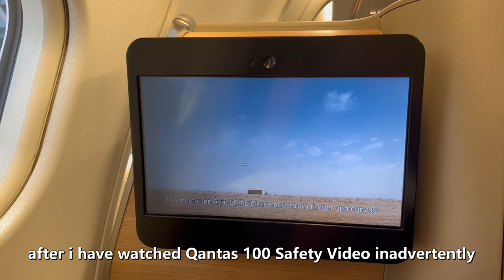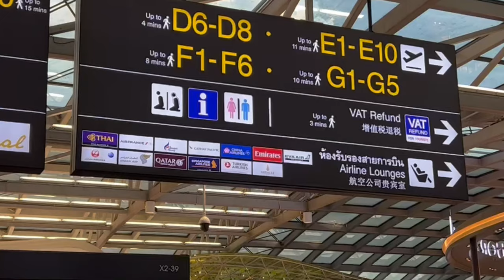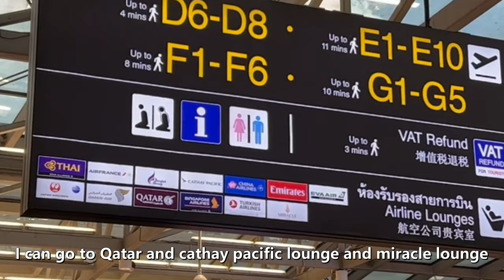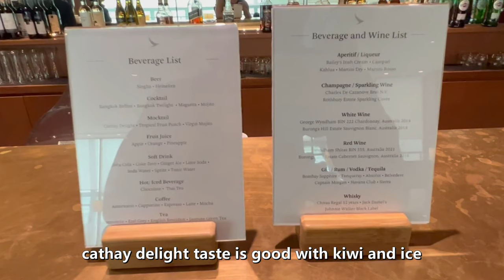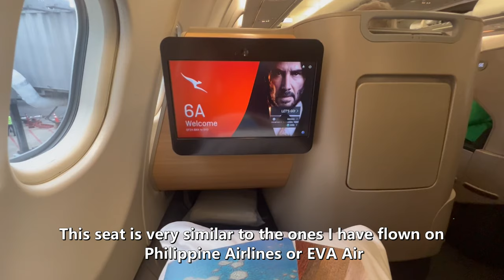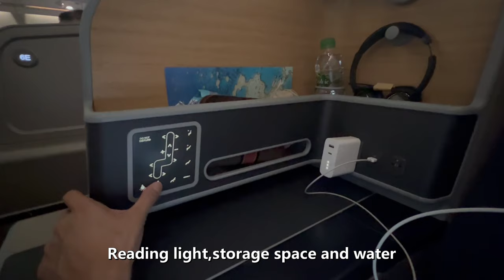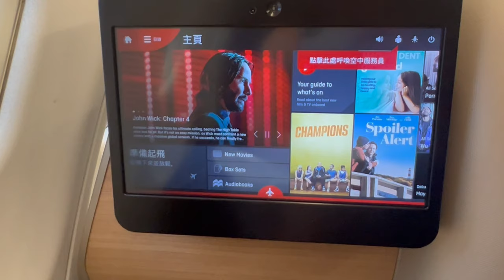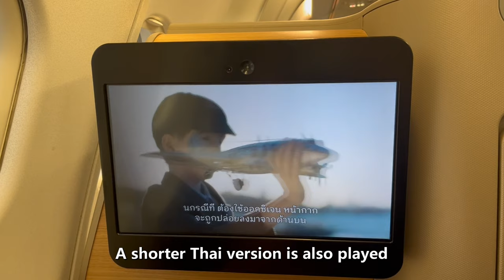9hours Business class in Qantas A330! Bangkok-Sydney Feat:cathay pacific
this time we're taking Qantas Airways
from Thailand Bangkok to Australia Sydney
flight No.QF24 take off at 18:10
and landing at the next day morning 06:25 in the June
first ,i got this ticket from oneworld multi-carrier award  by Asia Mile
when i chose the flight in this ticket
i strongly want at least one flight operated by Qantas
after i have watched Qantas 100 Safety Video inadvertently
It's interesting about Qantas and aircraft
Ok
Back to this flight
when you want to get from Bangkok City to BKK airport
you can take MRT , Taxi even a scooter
so~this time I have taken a MRT
the easily and cheaper way
ok
get off the train and follow the other one
you can find exit easily
and don't take elevator
there will so much people waiting
We check in at counter N today
There are not many people there
OK let’s go checking
This time is a lady checked in for me
As like the lady tell me
I can go to Qatar and cathay pacific lounge and miracle lounge
miracle lounge is too simple
So I went to cathay pacific
And...i forgot I can go to Qatar lounge
There will be opportunities in the future
business class passenger can use fast track in bkk
about 10 minutes i already pass customs
cathay pacific lounge is beautiful and bright
there are some food like pad thai ,dim sum,green curry rice
and also salad , bread, drink
the most special is cathay delight
cathay delight taste is good with kiwi and ice
dim sum is normal and not like hand make
pad thai taste a little spice but bean sprouts can balance it
It’s really good
And second run
i got dan dan noodle with wonton
the taste is not very strong
a little salty already perfect for me
I have a great experience in the lounge
and heading to boarding gate
It’s a lot of people here
and this is the aircraft A330 for this time
OK~let’s go boarding

This is my seat 6A window seat
This seat is very similar to the ones I have flown on Philippine Airlines or EVA Air
The wood tone is quite elegant
I so like it and happy
Blanket are clean and comfortable
Also can adjust the seat and charge
Headphones are relatively simple
Reading light,storage space and water
and turn the light all on like this
Such a great vibe
And there are great legroom for 6 feet like me
Amenity includes earplugs, hand cream, eye mask, socks, toothbrush
The entertainment is very sensitive and new
At that time we were also getting ready to take off.
and enjoy the safety video what i like
Because we take off from Thailand
A shorter Thai version is also played
nice weather and sunset outside
ready to take off and say goodbye to Bangkok
goodbye China Airlines which my country Airlines
and our turn

after take off lavatory first
simple and small
so let’s skip to meal
first I got snack is Santos almonds and pretzels
pretzels is salty and crunchy
I so like it
And here I feel sorry for the flight attendants
He probably used a very polite word to said
Do you want something to drink
But I don't understand it at all
So he finally said some water on your meal
this is the salad with roasted duck
actually i don't interest in duck and salad
because asia food almost warm or hot
but i do surprise
duck is salty and spicy in heavy
but fruit and sauce in sour
It's good to balance in this salad
And main dish is roast chicken breast with sweet potato
potato is normal
chicken is tender and juicy
but bland
So after I sprinkled pepper feel much better
and to finish
i choice chocolate pot with cream
so~good especially have chocolate with cream
a little Nuts add some crunch
chocolate’s bitter with cream’s sweet
fantastic
and the chocolate is Thick
even i do like this
what a great meal
ok
finish it and turn off the light have a great sleep
i just fly over somewhere i don't know
then i got my breakfast
fruit salad,Croissant, muesli
normal set
normal delicious as ever
and abnormal spinach tart
this is my first time have this tart
so i don't how delicious it should be
batter is cranch
Then dip it some chili sauce
this is the most favorite in this time
It's special for me
and finish breakfast
take a break
ready to landing
i am so happy that i can take this flight
comfortable seat ,great meal
and kindly Flight attendant
i hope i can take qantas again soon
well,thank for your watching
I am Ryen
Bye bye